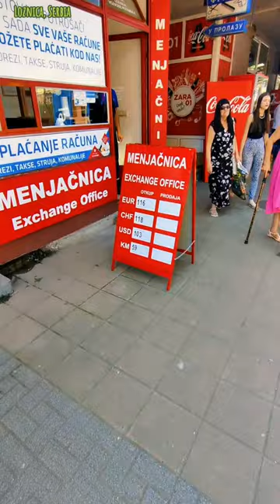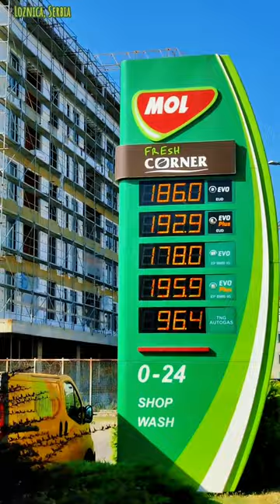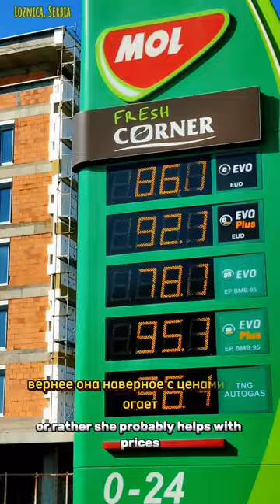Истинное лицо Сербии: провинция или столица?